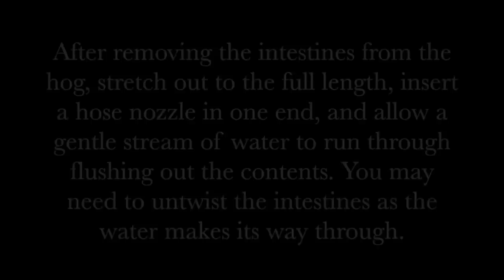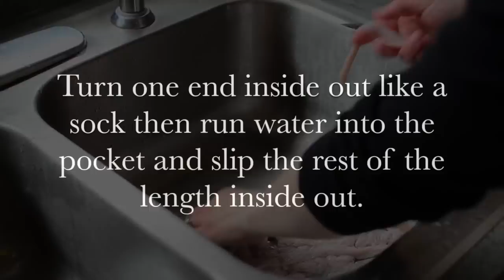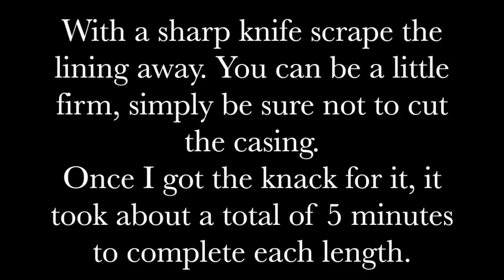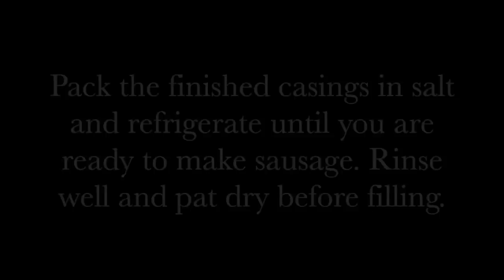How to Prepare Casings for Sausage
Learn how to clean and prepare hog intestines for a natural sausage casing.

SUPPLIES:
Victorinox Knives (Our Favorite)
Sausage Grinder
Home Sausage Making

Reformation Acres is a participant in the Amazon Services LLC Associates Program, an affiliate advertising program designed to provide a means for us to earn fees by linking to Amazon.com  and affiliated sites. The good news is using these links doesn’t cost you anything! You are greatly appreciated and a real blessing! Thank you for helping us to continue our work! ❤️